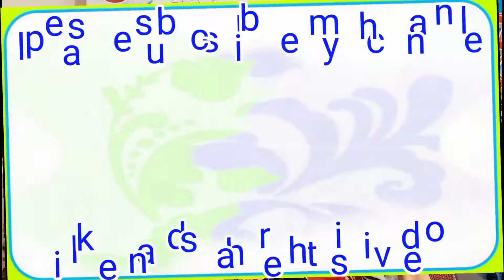javed raaz | جاوید راز مشاعرہ | javed raz mushaira | janab javed raaz new mushaira 2021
ABID ISLAMIC
Abid Islamic
abid islamic
abidislamic
Islamic Abid
عابد اسلامک
اسلامک عابد

Dosto aaj mai ap ke liye javed javed raz saraiki mushaira lekar hazir huwa hon
mushaira javed raaz bahut hi zbar dast andaz mein pesh karte hain
agr ap logon ne abhi tak javed Raaz Islamic Mushaira nahi suna to aj sunen IN SHA ALLAH zaror apka eiman taza ho ga
Hum koshish krte rahin ge keh ap ke liye javed raz saraiki mushaira 2021 late rahen ge